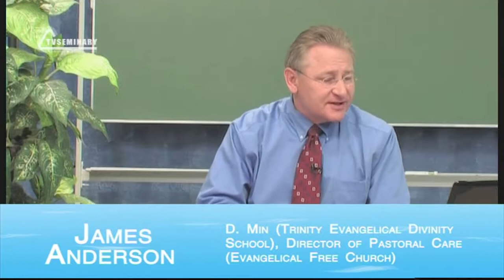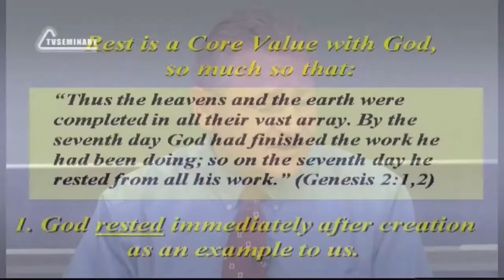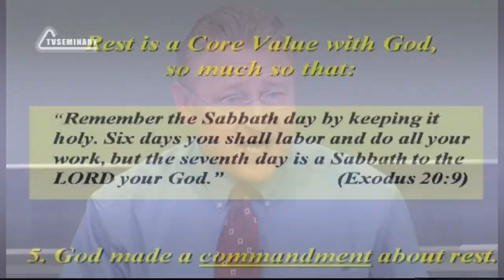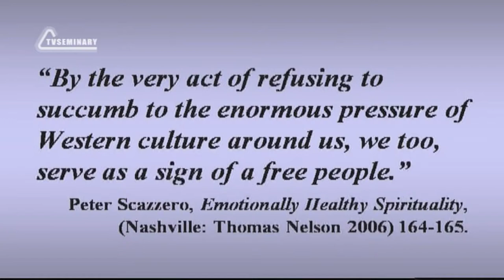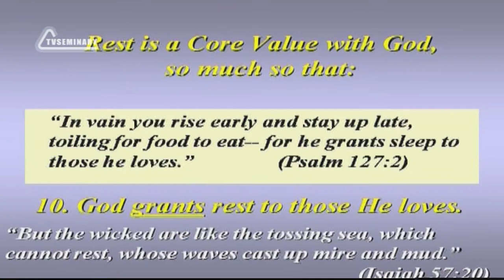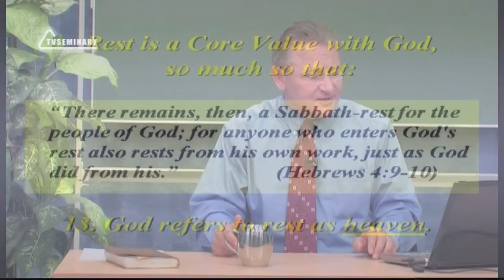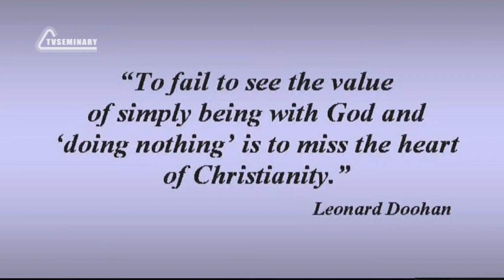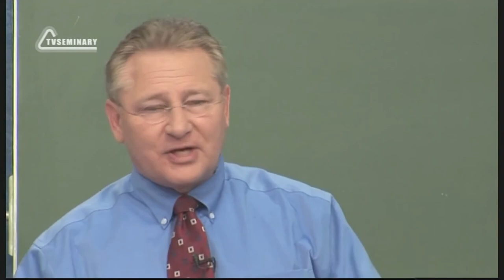SM020 Eng 2 Rest, the Pleasure of His Image Rest as a Core Value